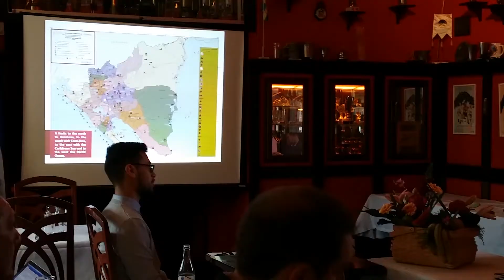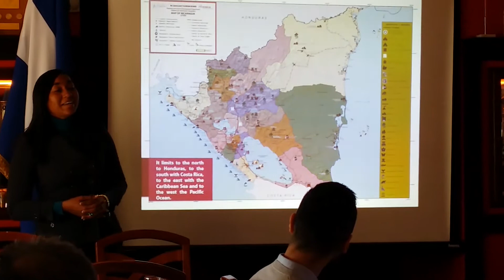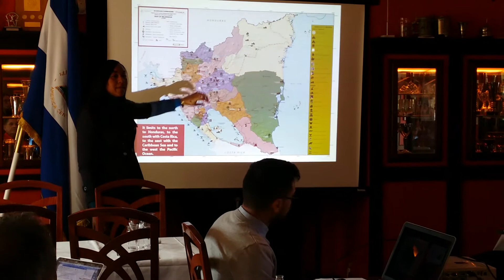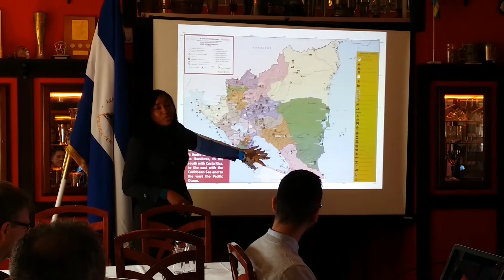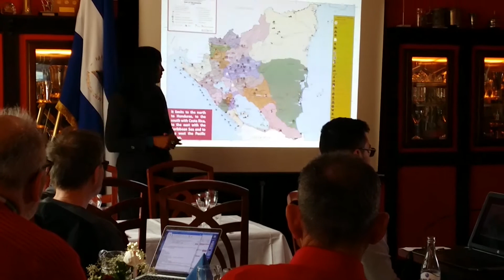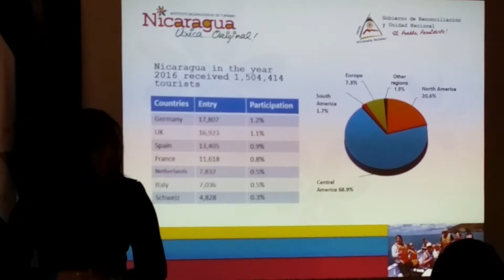Delegación de Nicaragua en Estocolmo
Una delegación compuesta por el gobierno y la Empresa privada visitó en Estocolmo para promocionar el Turismo hacia Nicaragua. El 11 de Mayo la delegación se reunió con la prensa donde la Embajadora de Nicaragua en Suecia dió la bienvenida y la Ministra de Turismo Anasha Campbell presentó un informe sobre el desarrollo del turismo en Nicaragua.